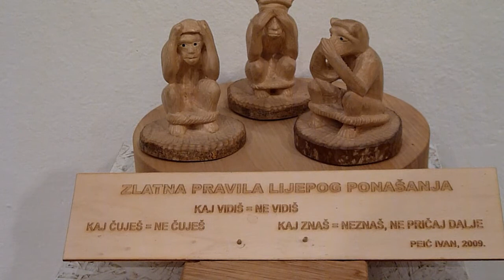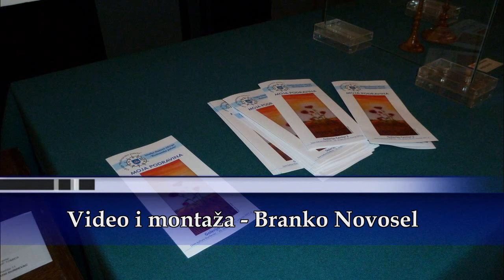Izložba Moja podravina u Đurđevcu HD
video: Branko Novosel

Drago mi je da je ovaj novi prostor dobila Kloštranska paleta i da je ona jedna od rijetkih udruga građana na ovome prostoru podravine koja okuplja slikare, kipare i fotografe. Podsjeća me na našu udrugu koja je djelovala sedamdesetih godina u starom gradu. Podsjeća me jer je likovno udruženje bilo multi disciplinirano okupljalo je raznovrsne slikare, fotografe različitih promišljanja. Nisu se okupljali oko neke ideje već im je cilj promocija ljudi koji počinju stvarati i one koji već rade prikazati svoj kontinuitet. Kloštranska paleta je tako zanimljiva jer je raznovrsna možete vidjeti radove od početnika pa do afirmiranih slikara koji iza sebe imaju zavidan umjetnički staž, ne samo u Hrvatskoj već i u svijetu. Imaju manju ekipi četiri izvrsna fotografa na čelu sa gosp. Heidlerom i Zemanom koji su već majstori fotografije. Imaju jednog izvrsnog kipara Peića koji sigurno nije nepoznato ime. Da ne govorimo o slikarima koji su iza sebe ostavili zavidan broj izložbi na primjer Mirko Horvat. Mogli ste vidjeti da ima onih koji su na tragu Hlebinske naive i oni koji su otišli korak dalje u drugo promišljanje, pretpostavka je da u ovakvom okruženju treba biti naiva, međutim nije tako. Ovi kipari i slikari otišli su u pravcu realizma i na tragu hiperrealizma. Ovo je samo moje jedno razmišljanje i možete o tome pročitati u katalogu. Drago mi je da su ovdje ljudi veseli i radosni te da mogu pokazati i prokomentirati svoj rad sa nama. Znam da je ta nakana iskrena a mi ćemo je sigurno i tako prihvatiti.

Zdravko Šabarić, iz uvodnog govora sa otvaranja izložbe